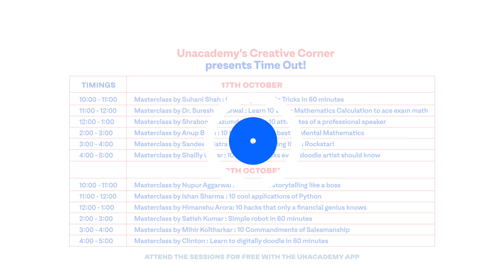Want to Sing like a Bollywood Playback Singer? at Creative Corner's Time Out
Unacademy's Creative Corner presents to you Time Out, a two-day fun-filled learning event with awe-inspiring sessions by creative icons like Sandeep Batra.

Sandeep Batra is a Music Enthusiast and Bollywood Payback Singer.

This online event is free for everyone. You do not have to be a Plus subscriber to attend.

Creative Corner by Unacademy is free for all CBSE Plus subscribers. Visit unacademy.com to register yourself.

Learn new skills every week.

Origami
Vedic Maths
Public Speaking
Poetry
Debating
Robotics
Coding
Storytelling
Debating